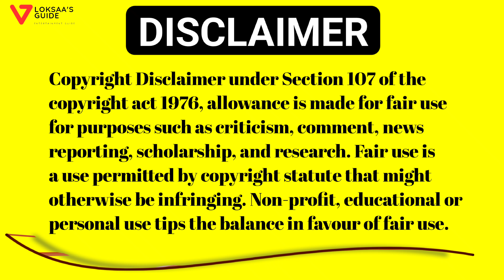❌️tata play launching 3 new channels w.e.f. 3 november 2023🥳🥳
tata play new update
tata play new update today
tata play new update 2023
tata play par hd channel
tata play par new hd channels
new hd channels on tataplay